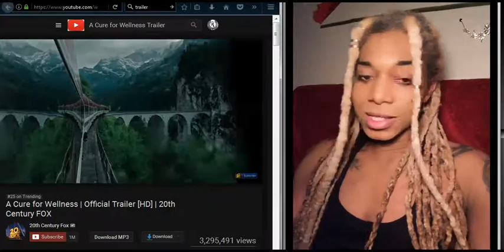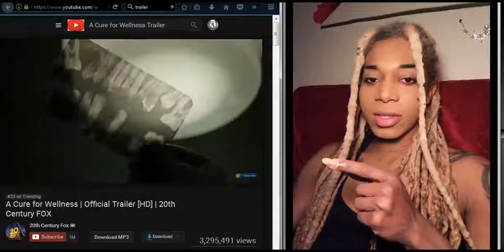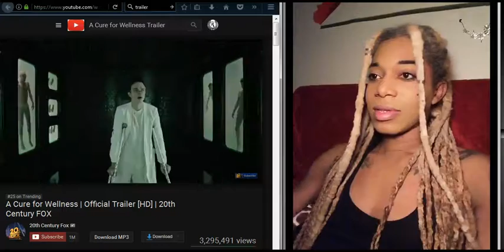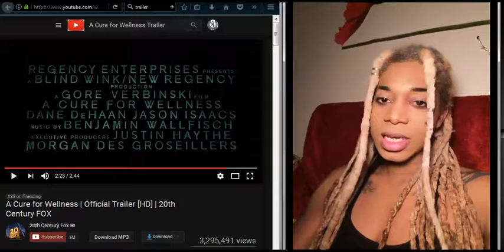A Cure for Wellness Official Trailer reaction with Tarik Rever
A Cure for Wellness Official Trailer